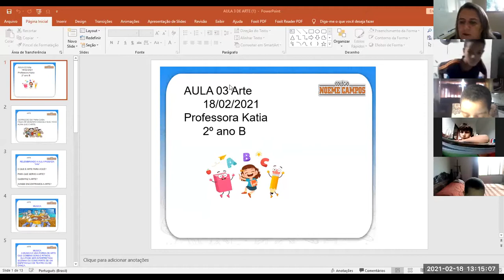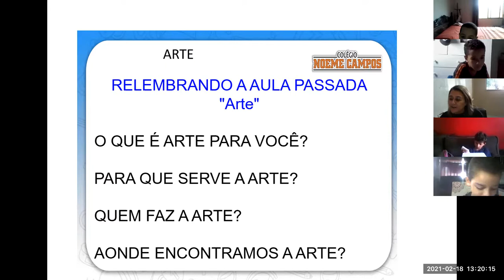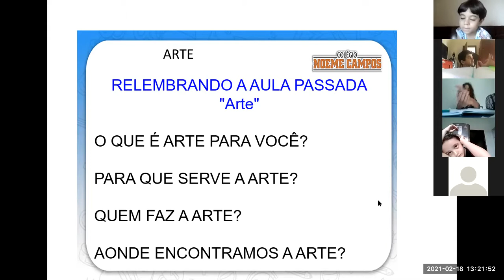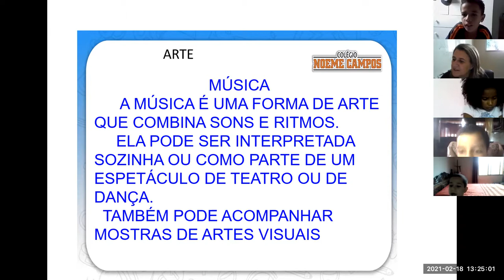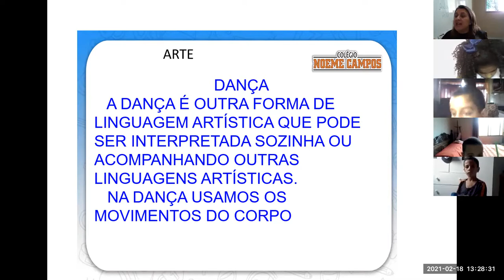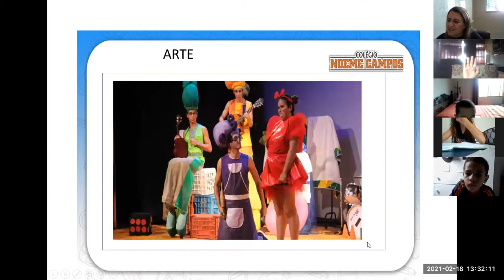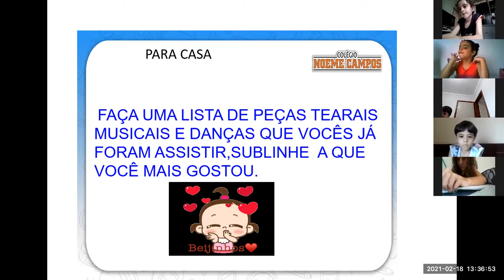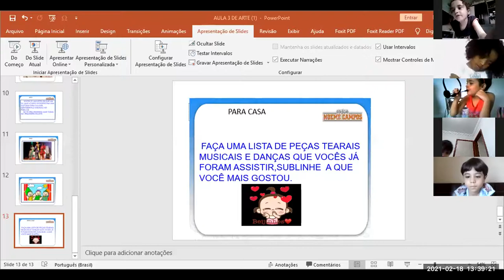AULA 3 DE ARTE 2° ANO PROFESSORA: Katia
TIPOS DE ARTE